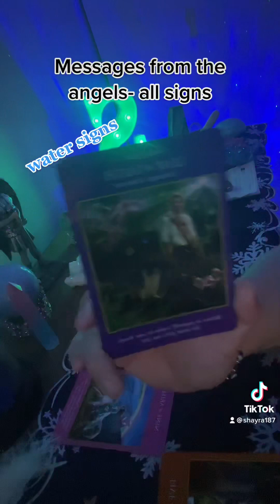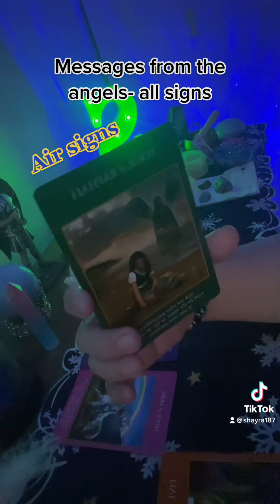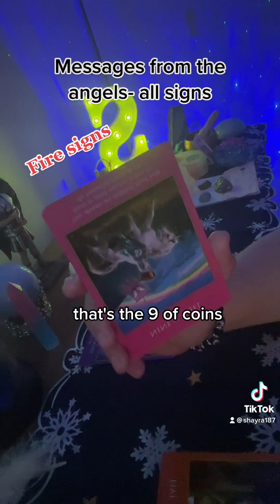Messages from the angels 👼🏼all signs 3/25/2023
As always take what you need and/or what brings clarity 🙏🏻❤️